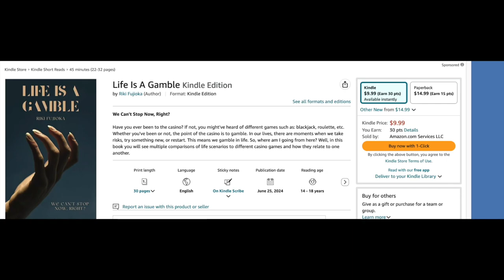First Stumble Guys Gameplay!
Welcome!!! In this video, I play my first stumble guys.